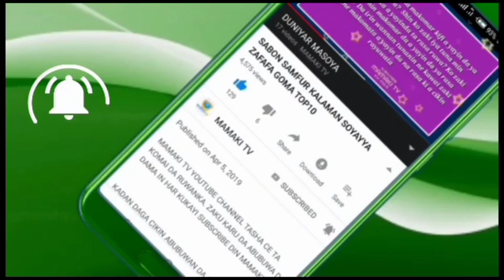'Ya Ta Ba Mahaukaciya Bace Da Za'a Mata Allurar Mahaukata. Yanzun Nan Mahaifiyar Murja Tayi Magana